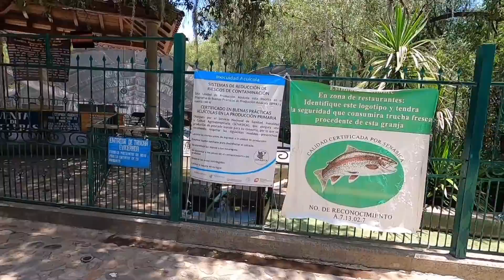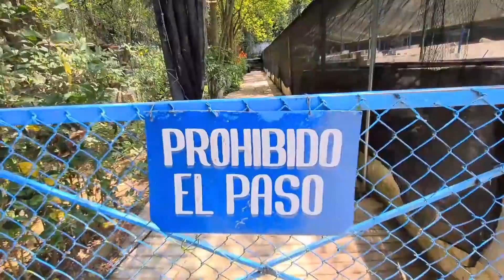David Assad quiere una serpiente. Visitamos un criadero de truchas en Huasca de Ocampo.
Aprovechando que hay tiempo vamos a visitar un lugar muy hermoso que nos muestra como se crían las truchas para llegar a tu plato además que logre realizar unas tomas subacuaticas muy chulas.
mi padre me acompaña a este criadero de peces y David Assad promete comprar una reric cow en cuanto haya bebés de estas en nuestro criadero.